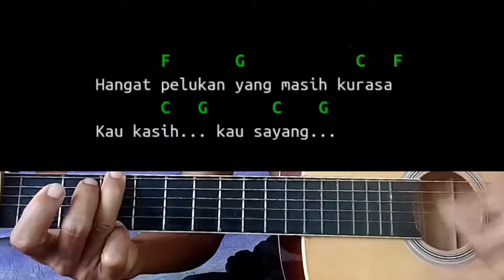kunci gitar TAK INGIN SENDIRI - Dian Piesesha - Pance Pondaag (chord mudah)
Halo sobat kali ini saya membagikan kunci gitar / chord Lagu Nostalgia TAK INGIN SENDIRI - Dian Piesesha  Lagu kenangan ciptaan Pance Pondaag (chord mudah)

Menunggumu sampai akhir hidupku

tag,
Dian Piesesha, Pance Pondaag, lagu nostalgia, lagu kenangan, lagu lawas